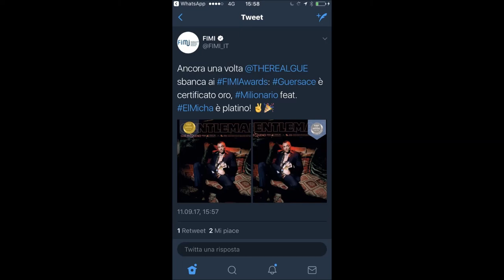GUE MILIONARIO SINGOLO DI PLATINO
Milionario,featuring con il noto El Micha,è certificato disco di Platino dalla FIMI.Un buon momento per Gue.